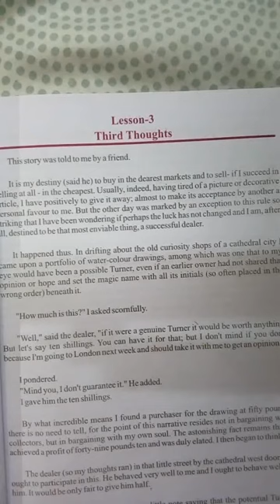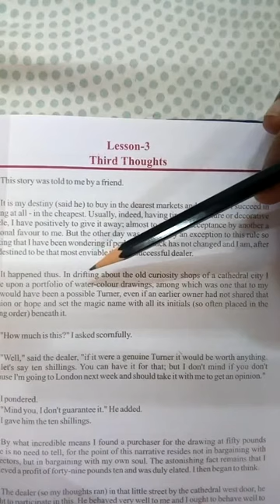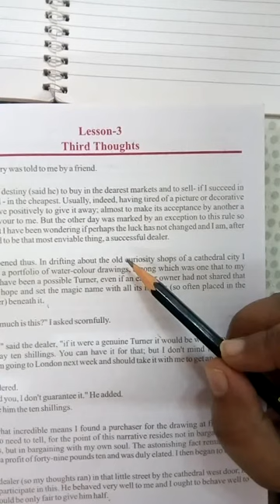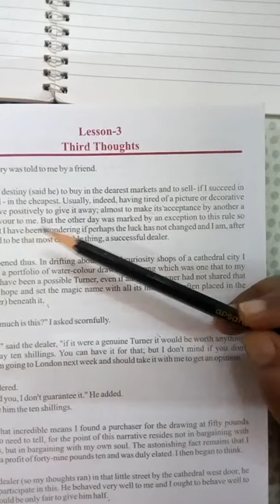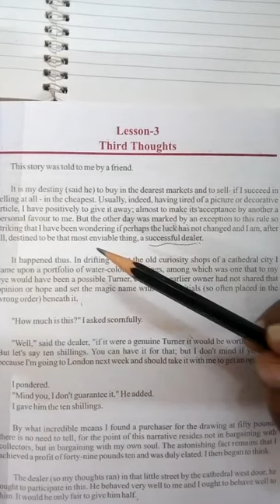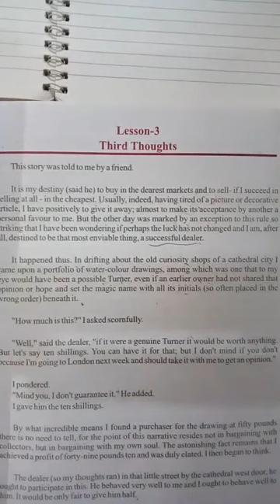RBSE CLASS 12 English Lesson 3 Third Thoughts #1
Third Thoughts#1